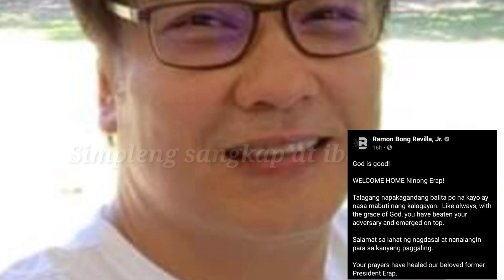DATING PANGULONG ERAP ESTRADA NAKAUWI NA, SEN. BONG REVILLA AT JINGGOY NAGPASALAMAT SA MGA NAGDASAL!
Dating Pangulong  Joseph Erap Estrada nakauwi na ng bahay, Senator Bong revilla at dating Senator Jinggoy Estrada nagpasalmat sa lahat ng mga nagdasal.
Joseph Estrada nakalabas na ng hospital, Joseph Estrada latest.